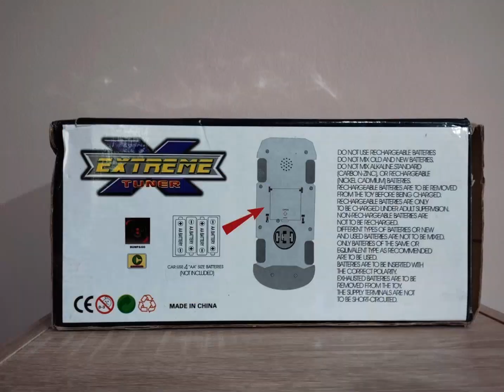JT Toys - Extreme Tuner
1.50 from Poland

I LOVE THE SONG